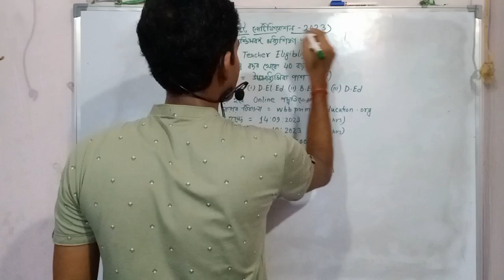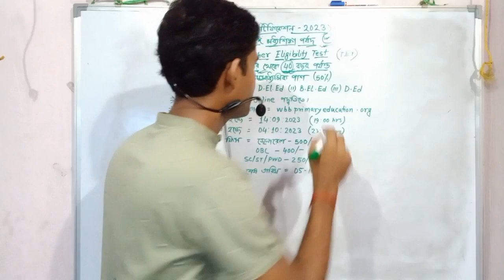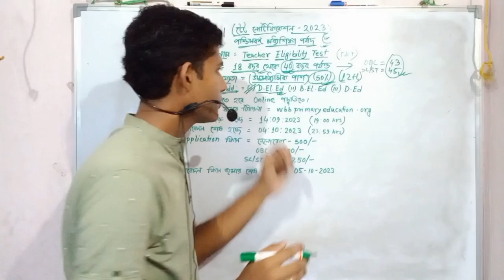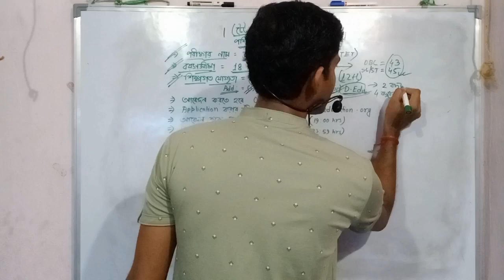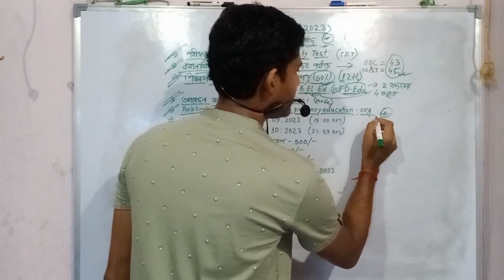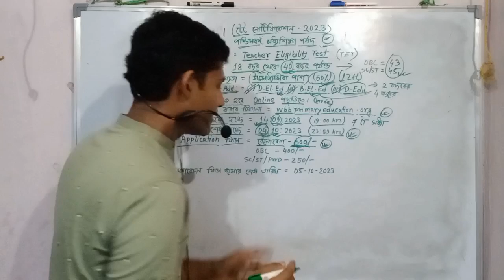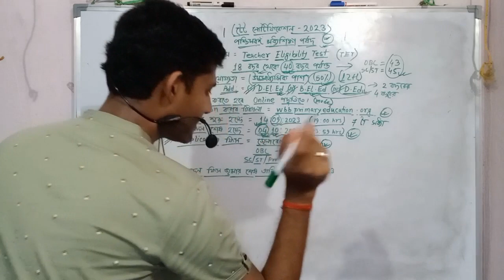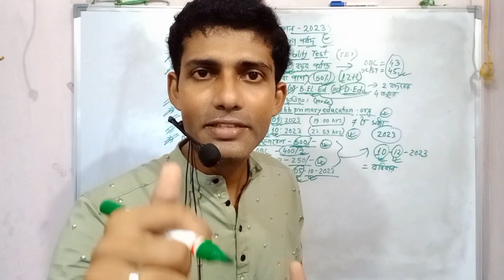প্রাইমারি TET পরীক্ষার Notice প্রকাশিত । WB Tet Exam Notification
primary tet notification has been released on official portal of the board of primary education the wb tet online application process will be conducted official website candidates who are interested in applying for the wb tet exam must start preparing
tet exam will be conducted by the board of primary education wbbpe in offline mode on a state level
candidates who are pursuing ded or deled b ed training are eligible to apply for the wb primary tet exam